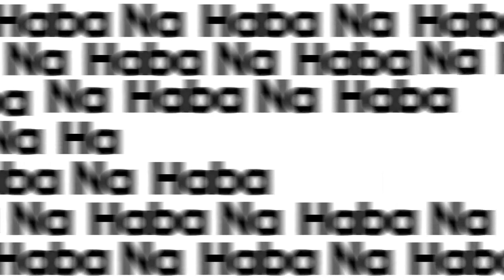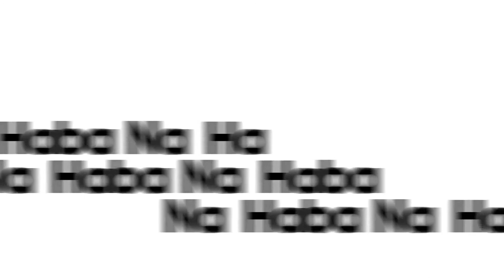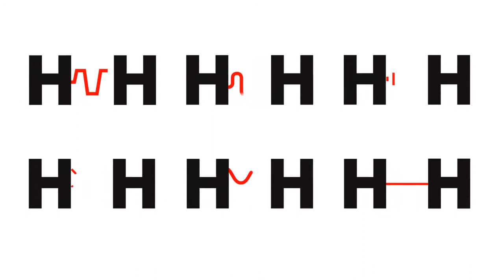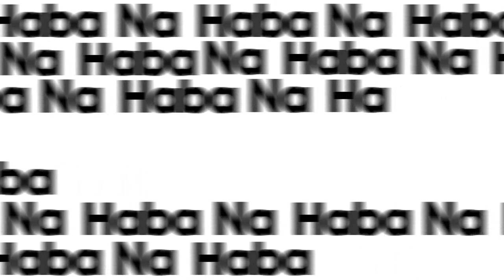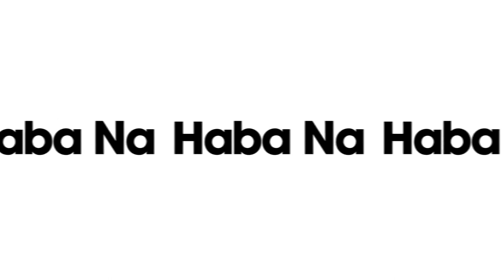Umiliki wa Ardhi kwa wanawake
Leo tunaangazia ni kwa namna gani uwepo wa sheria ya ardhi unasaidia kuwapa wanawake haki hiyo nchini Tanzania